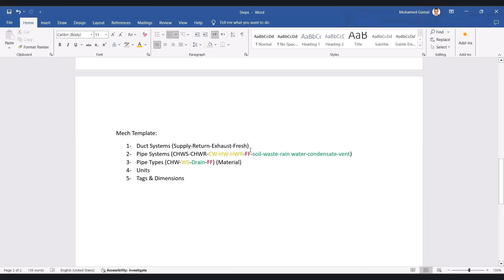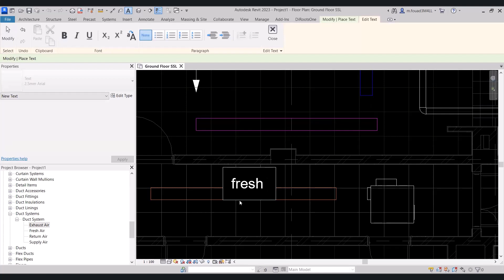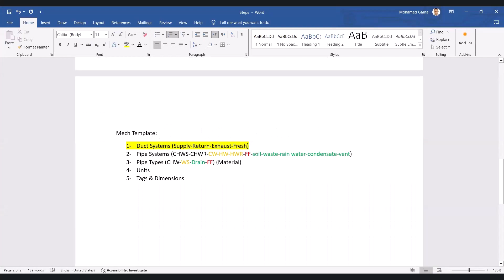Lecture 37 BIM Project Workflow (Project Template 3)-Full Project Start to End عربي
BIM Project Workflow (Project Template 3)-Full Project Start to End عربي